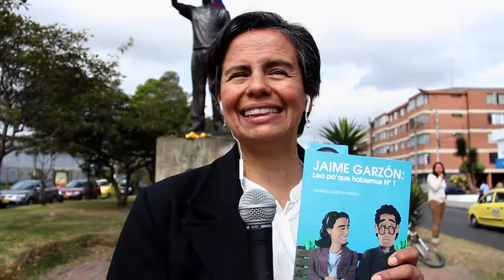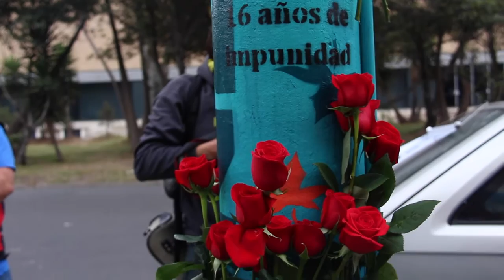Invitación lanzamiento Jaime Garzón -Lea pa´que hablemos- Nº 1- por Marisol Garzón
Hoy Jueves 13 de Agosto de 2015 - 6:00 P.M.
Auditorio: Camilo Torres - Facultad de Derecho
Universidad Nacional
Homenaje a Jaime Garzón y Lanzamiento del Libro
- ENTRADA LIBRE -